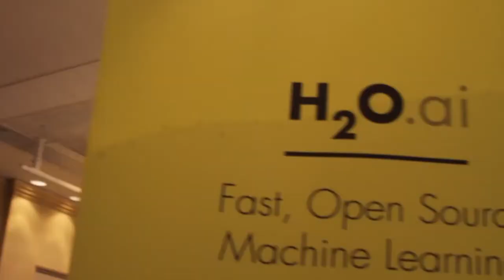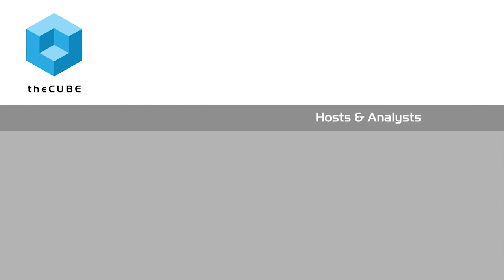Wayne Like, Paxata | Spark Summit 2015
01. Wayne Like, Paxata, visits theCUBE!. (00:29)
02. Paxata Update and Self-Service Data Prep. (00:55)
03. What Spark Means for Paxata. (02:20)
04. Customer Stories on Spark Use. (02:50)
05. Why Should People Come Look at Paxata?. (03:29)
06. Looking Forward Over the Next Year. (04:12)
07. The Vibe of the Spark Summit. (04:34)

Wayne Like, Paxata, at Spark Summit 2015 with Jeff Frick